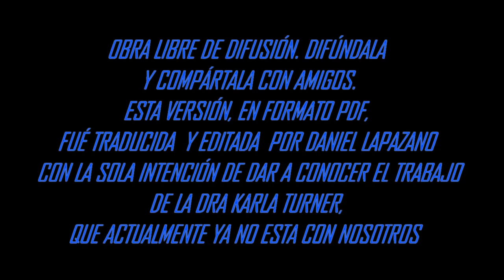KARLA TURNER EN ESPAÑOL, MASCARADA DE ÁNGELES, PARTE 3/14, LA LLAMADA, audio texto.-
Karla Kandace Turner, Ph.D. fue una investigadora de abducciones  muy respetada, autora, conferencista y profesora. Recibió su licenciatura de la Universidad de California en Sacramento, una maestría de la Universidad de Nottingham, Nottingham Inglaterra, y su Ph.D. de la Universidad del Norte de Texas en Denton. Es autora de tres libros sobre el fenómeno de la abducción: Into The Fringe ,Tomada , y la mascarada de los Ángeles .
En 1995, Karla contrajo una forma muy peligrosa de cáncer de mama inmediatamente después de una experiencia de abducción. Ella perdió su batalla contra el cáncer el 9 de enero de 1996 a la edad de 48 años. Karla ha sido muy extrañada por aquellos que le conocían y por las muchas personas que contribuyeron a través de sus libros y de investigación.

MASQUERADE OF ANGELS (La mascara de los ángeles) es la historia de las fuerzas misteriosas que dieron forma a la vida de un niño de parches de algodón de los bosques de Alabama y lo transformaron en un “Trabajador de la Luz”... solo para sumergirlo en un laberinto de engaños alienígenas.
Con todo lo que revela acerca de la ilusión y la realidad, el bien y el mal, y la naturaleza de la humanidad, la historia de Ted Rice desafía todo lo que creemos saber sobre el universo.

TED RICE, un notorio evento psíquico y paranormal marcó su mundo desde temprana edad y lo llevó a una vida dedicada al trabajo metafísico... Había conocido espíritus y naves espaciales, ángeles y fantasmas, una hermosa hembra ET y un extraño reptil humanoide. Le habían mostrado escenas del Cielo y de una horrible destrucción.
Human-Etheric agradece a Daniel Lapazano por autorizarnos a subir sus traducciones en audio texto.